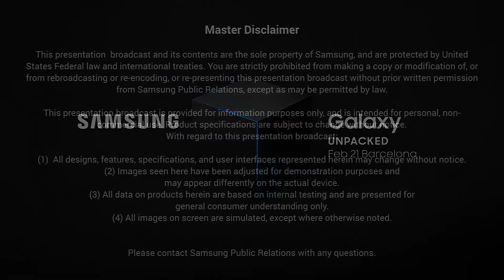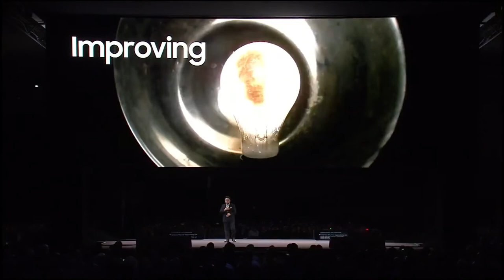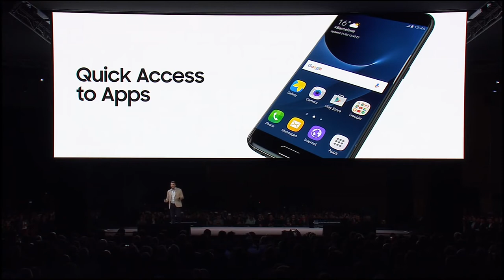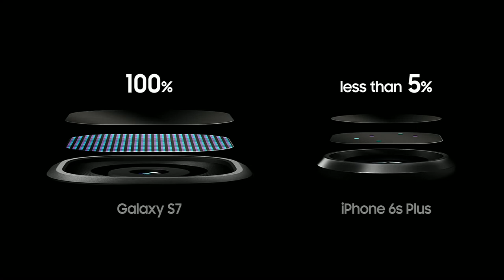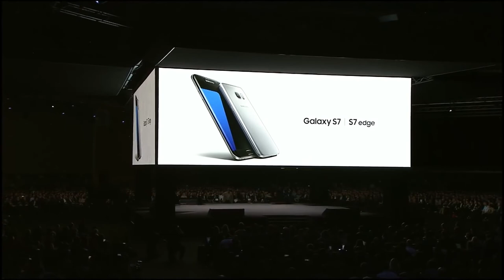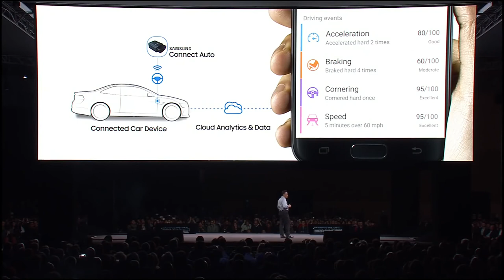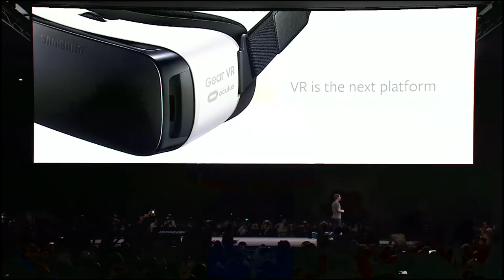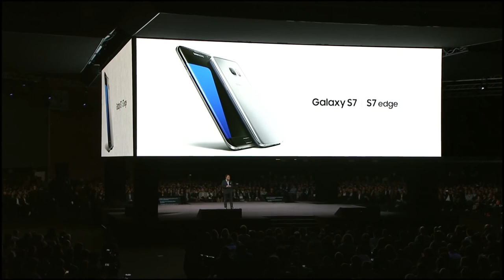Samsung Galaxy Unpacked February 2016